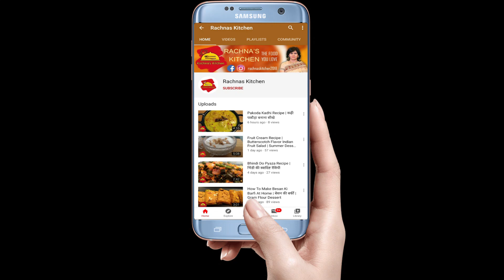Kashmiri Paneer Recipe | Kashmiri Lal Chaman | कश्मीरी लाल पनीर in Hindi by Rachna Ganjoo